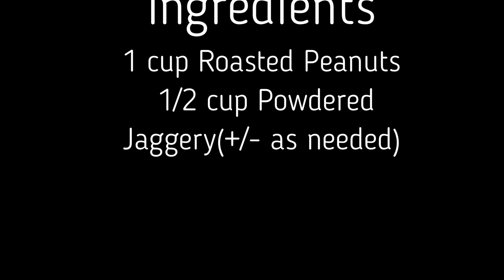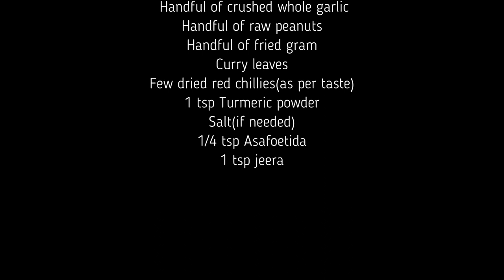USA வில் -எங்க வீட்டு Breakfast Corner Tour and Oil இல்லாத Snack Recipes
In this video, I will be walking you through our Breakfast Corner Set up and two old school snack recipes - Vellam Kadalai Urundai and Kara Pori
America Kitchen Tour in Tamil

Cereal Dispenser

Single Cereal Dispenser

Three Tier Fruit Basket

Glass Jars for Storage